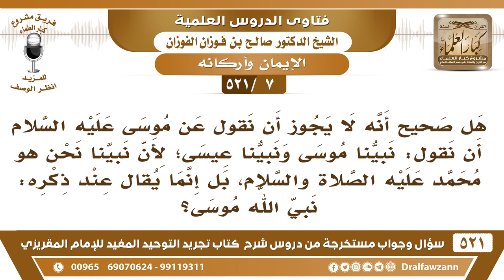[7 -521] هل صحيح أنه لا يجوز أن نقول: نبينا موسى ونبينا عيسى؛ بل نقول: نبي الله موسى..؟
-[7 -521] السؤال: هل صحيحٌ أنه لا يجوز أن نقول عن موسى عليه السلام أن نقول: نبينا موسى ونبينا عيسى؛ لأن نبينا نحنُ هو محمدٌ عليه الصلاة والسلام، بل إنما يُقال عند ذكره: نبي الله موسى؟
الجواب: أي نعم يُقال: نبي الله موسى وهو نبي بني إسرائيل ومحمد نبيُنا ﷺ.
للاشتراك في قناة الشيخ صالح الفوزان

للاستفسار والإقتراحات والدعم
رئيس الفريق
لمشروع كبار العلماء